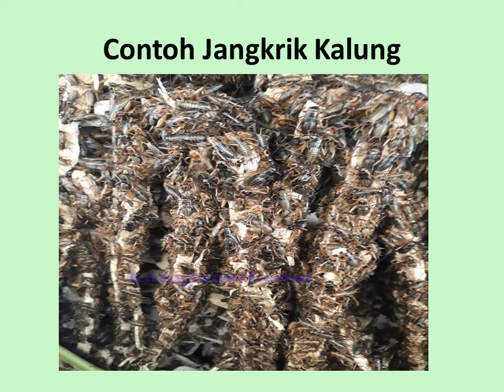WA ke 0856 – 0857 – 5111, Jual Telur Jangkrik Purbalingga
Pembesaran jangkrik tidak memerlukan biaya yang besar, lahan yang luas namun mampu menghasilkan laba yang bisa dibilang lumayan. Seperti yang telah kita ketahui, jangkrik adalah jenis serangga yang banyak dijadikan sebagai makanan burung kicauan oleh masyarakat khususnya di Purbalingga.
Di berbagai kota besar di Indonesia, termasuk di Purbalingga, kebutuhan jangkrik untuk dijual di kios burung terus meningkat. Jangkrik menjadi pilihan sobat kicau sebagai pakan burung serta pakan reptil. Selain karena gampang didapat dari kios burung, harga jangkrik juga masih terjangkau bila dibandingkan dengan kroto.
Harga jual telur jangkrik ke Purbalingga
Harga diatas belum termasuk ongkos kirim ke Purbalingga.
Untuk informasi lebih lanjut dan pemesanan telur jangkrik ke Purbalingga, silahkan hubungi
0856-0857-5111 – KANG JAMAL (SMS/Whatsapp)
Bagi anda yang ingin memilih usaha budidaya jangkrik di Purbalingga sebagai usaha kecil sambilan, maka kami berinisiatif menawarkan penyediaan atau jual telur jangkrik Purbalingga khusus untuk anda.
Menerima Pengiriman ke Seluruh Indonesia termasuk ke Purbalingga
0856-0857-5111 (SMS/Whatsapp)